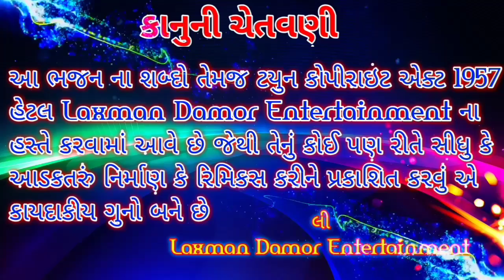મારી ઓડણ સે કેડે કંમર પાતલી || [6] Helodar 06-01-21 || ramamandal Vaktapur || જામ્બુસર રાજા નુ પાત્ર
Hi Your Chanel Laxman Damor Entertainment Thank you so much
LETEST VIDEO
વાણીયો ને વાણીયણ જાત્રા એ જાય || Bhandari 19-12-20 || vaniyo ne vaniyan jatra e jay Vaktapur aakhyan

રતનો રબારી સગુણા બૈન નું આણું કરવા ‌જાય || સગુણા વન મા લુંટાઈ || પ્રૌગામ 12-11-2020 રામદેવજી આખ્યાન